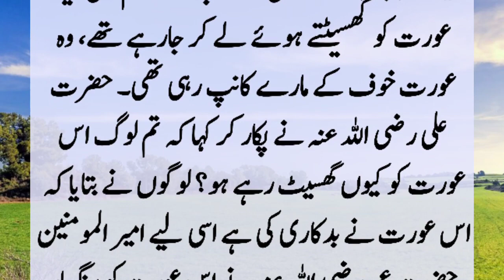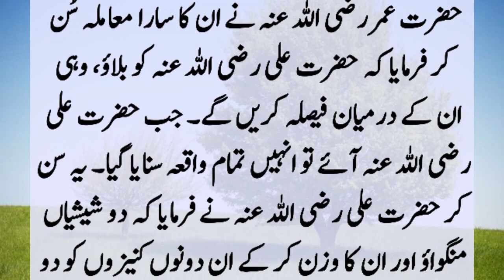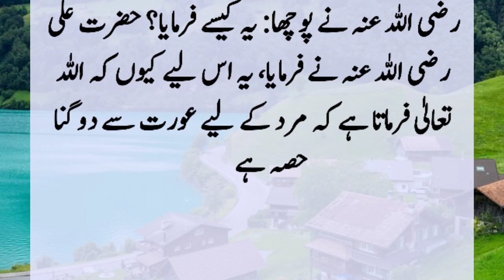Hazrat Ali (R.A) Aur Aik Aurat Ka Kissa | Story Of Hazrat Ali's Wisdom | Moral Islamic Story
One day Hazrat Ali (R.A) saw that some people were dragging a woman by her hair. Hazrat Ali (R.A) asked the people about the fault of this woman, so they told that this woman had committed adultery. Hazrat Ali (R.A) allowed the woman to go home instead of punishing her, so everyone was surprised. Suddenly Hazrat Umar (R.A) reached there and .??